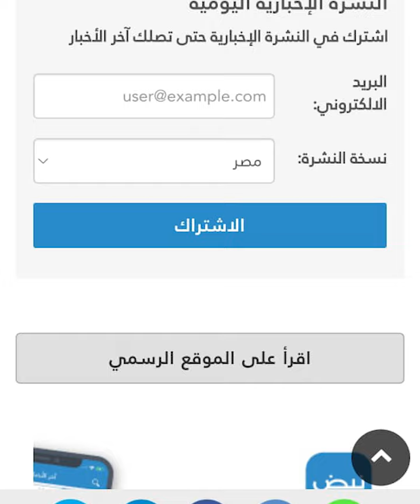موقع دسمان نيوز | انطلاق المؤتمر الدولي الخامس للتنويع الاقتصادي والاستثمار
موقع دسمان نيوز | تحت رعاية معالي وزير الاعلام والثقافه ووزير الدولة لشؤون الشباب.. انطلاق المؤتمر الدولي الخامس للتنويع الاقتصادي والاستثمار

🗓️ 14-12 نوفمبر 2024
🕕 01:00 م الي  01:00 ص (بتوقيت الكويت)
بإمكانكم حضور المؤتمر مباشرة من خلال التسجيل المجاني في القنوات التالية:
رابط المؤتمر:

المؤتمر الافتراضي العالمي الخامس لدعم منظومة_الإبتكار و الذكاء_الإصطناعي و التكنولوجيا و ريادة_الأعمال والذي سيقام خلال الفترة من 12- 14 نوفمبر 2024

كبار_ الشخصيات #
‎ حفل _الافتتاح#

‎الكويت#
‎ريادة_أعمال#الابتكار #
‎الذكاء_الاصطناعي #
‎دهنادي_المباركي#
‎الاقتصادي _#التنويع

Join our international event 12 to 14 November 2024

economic _diversification

Zoom link

  Ecosystem Consultants